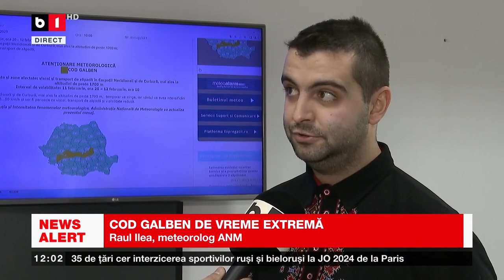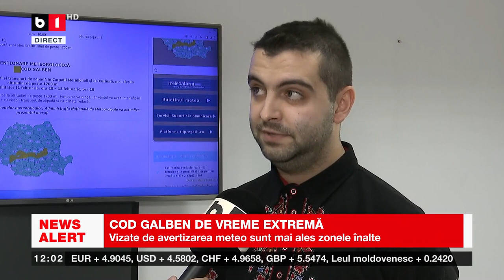COD GALBEN DE VREME EXTREMĂ_Știri B1_11 febr 2023